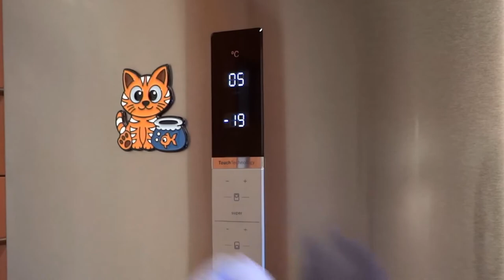Satisfying FUNNY CAT magnet | Fridge Magnet art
Funny CAT fridge magnet | Satisfying cat fridge magnet painting | Attractive colors